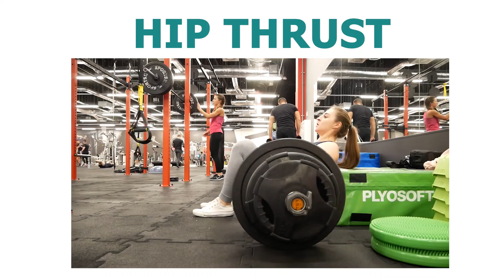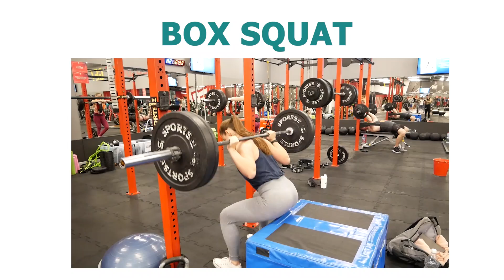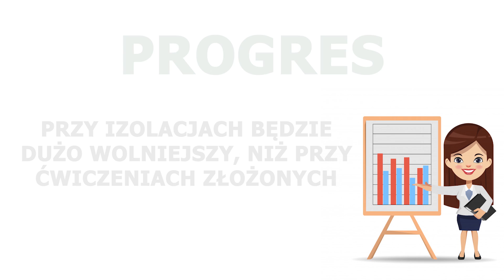CHCESZ MIEĆ DUŻE POŚLADKI? RÓB TE ĆWICZENIA!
E-book, dzięki któremu otrzymujesz całkowitą wolność w odżywianiu!